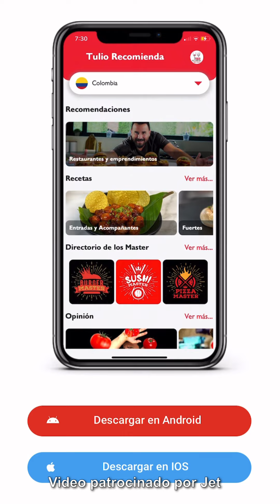¡¿Cómo hacer un Granizado de Chocolate en minutos?! | Receta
Ahora... prepárate para esto: ¿Granizado de Chocolate con traguito?
¿pero qué es esto por Dios?

Esto les va a encantar. 3 pasitos, poquitos ingredientes! Gracias a mi familia Jet! Vamos a prepararlo.

Encuentra esta y todas las recetas de Tulio organizadas en la app TULIO RECOMIENDA. Descárgala AHORA desde AppStore o desde GooglePlay